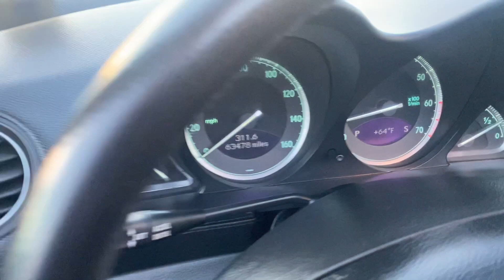2003 MERCEDES-BENZ SL-CLASS SL 500 ROADSTER 2D RWD